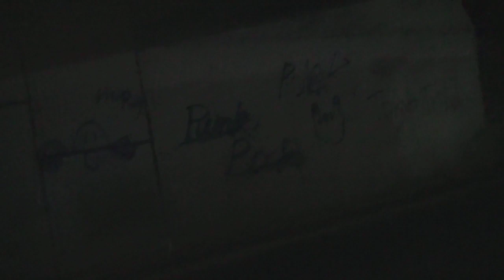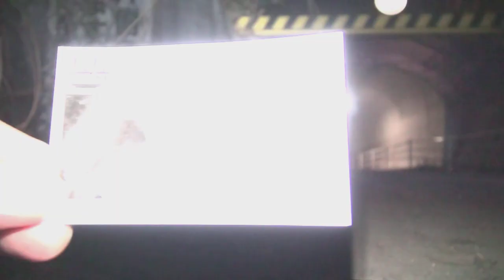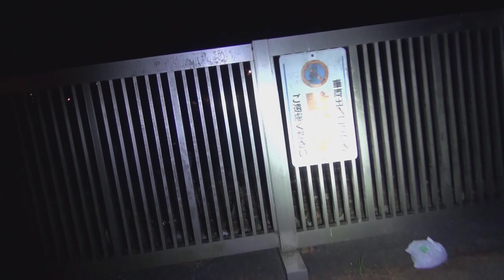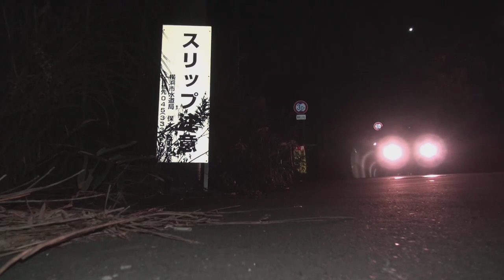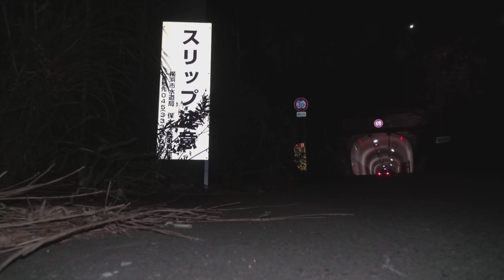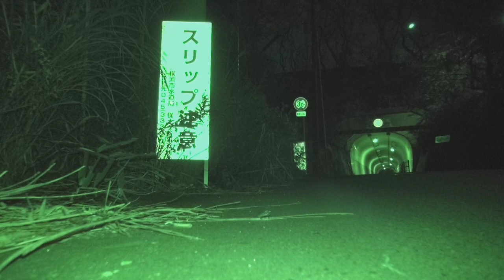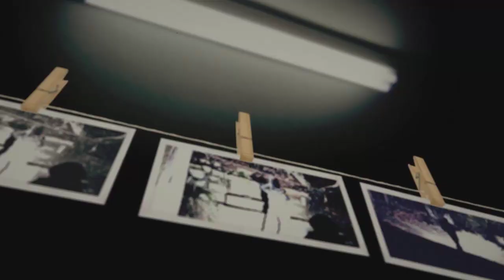閲覧注意 GHOST RESEARCH 2015 女性の霊が目撃されている 藤塚トンネル前編ナイト編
心霊マニアの旅 GHOST RESEARCH 2015 藤塚トンネル前編ナイト編
今回はこの付近で女性の霊が多くいまだに怨霊が多くさまよう場所です